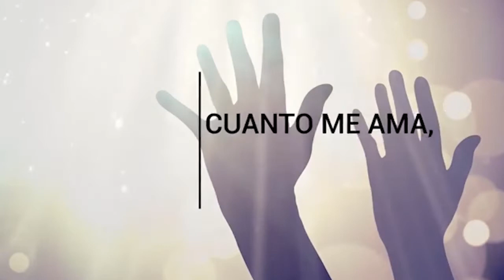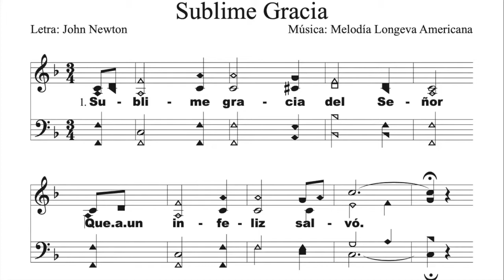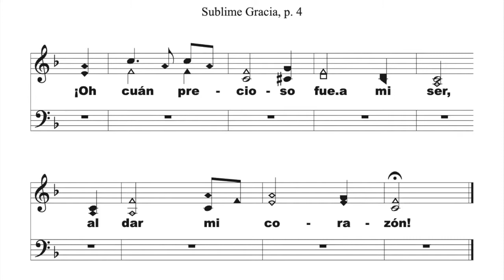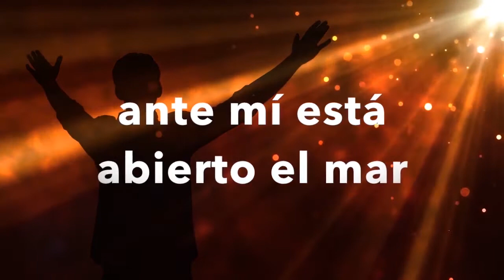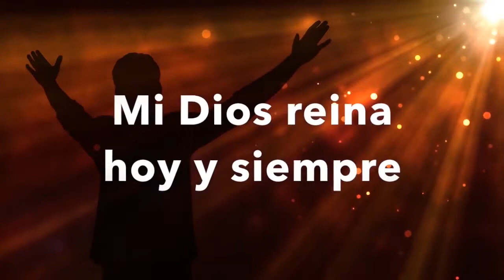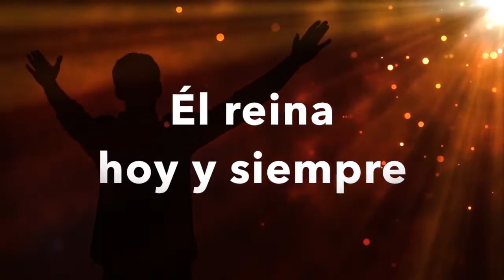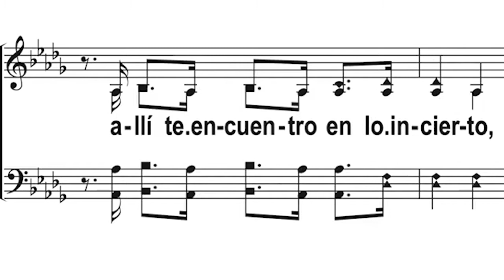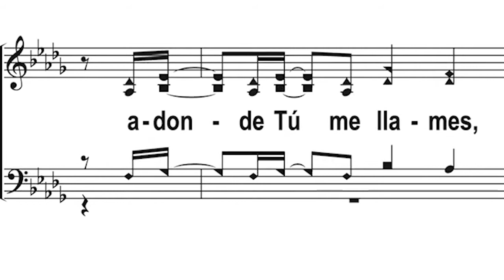Zacarias: Dios Actuando Atravez de Una Familia